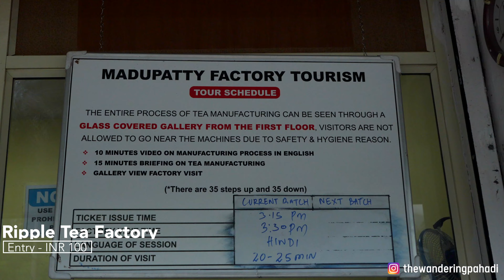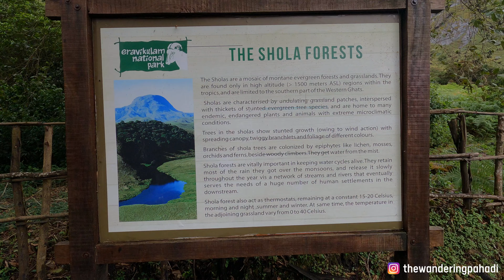Breathtaking Munnar | Kolukkumalai Peak | Mattupetty Dam | Kerala Vlog 2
Embark on a journey through Munnar, Kerala, as we traverse its breathtaking landscapes and vibrant culture.

Kolukumalai Peak: Starting your day with a visit to Kolukumalai Peak, which is known for its stunning views and being the highest organic tea plan

Madupatty Dam: Exploring Madupatty Dam, a picturesque reservoir surrounded by lush greenery. It's a serene spot for relaxing and enjoying the natural beauty of Munnar.

Tea Factory: Visiting a tea factory to learn about the tea-making process, from harvesting to packaging. Munnar is famous for its tea plantations, and visiting a factory gives you insight into this vital industry.

Macofa Chocolate Factory: A visit to the Macofa Chocolate Factory, where you can indulge in delicious chocolates and learn about the chocolate-making process. It's a sweet addition to your trip!

Eravikulam National Park: Next day we visited Eravikulam National Park, home to the endangered Nilgiri Tahr and a variety of flora and fauna. Trekking through the park allows you to immerse yourself in the beauty of Munnar's natural landscapes.

Overall, your itinerary seems well-rounded, combining adventure, culture, and nature experiences in Munnar.